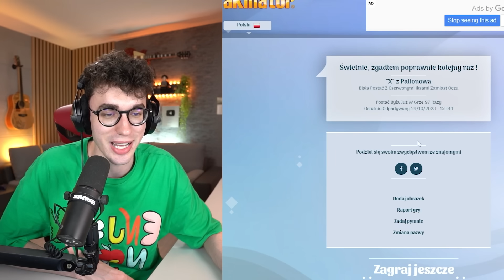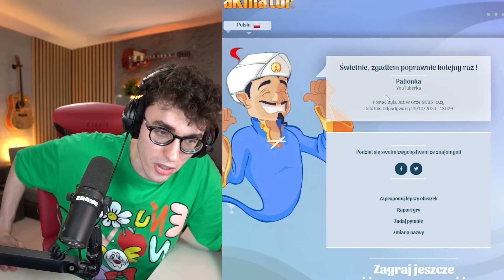ON WIE KIM TAK NAPRAWDE JEST "X" ?! (sekret)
WPADAJ NA MÓJ SERWER - kidowice.pl

Hejka!